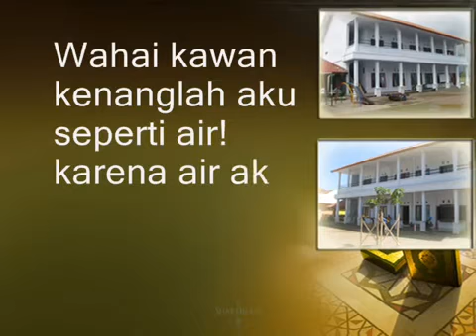KENANGAN KELAS 2B TAHUN PELAJARAN 2008- 2009 SDIT PERMATA KRAKSAAN